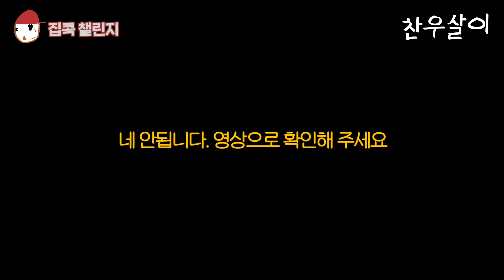[집콕 챌린지] 저는 전세계 1% 입니다. | [Stay-at-home Challenge] I am part of the 1% in the entire world.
찬구들 안녕~~ 찬우에요 ㅎㅎㅎ
오늘은 요즘 유행하는 집콕 챌린지를 해봤어요!!
찬구들도 같이 해보고  가능한지 댓글 많이 달아주세요!!! :)

Hello Changus~~ It’s Chanwoo :)
Today I tried out the stay-at-home challenge that went viral recently!!